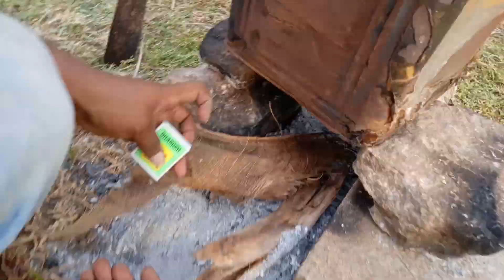How to Make Petrol from Plastic Waste | ప్లాస్టిక్ నుండి పెట్రోల్ తయారీ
How to Make  Petrol from Plastic Waste Waster at Your Home. If  You have any new ideas to make experiments please let us know. We will do.